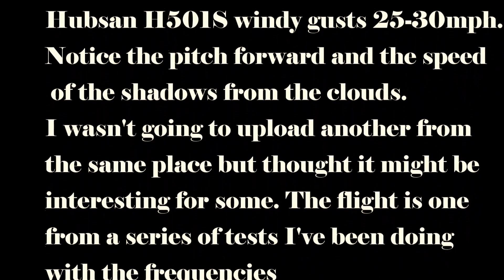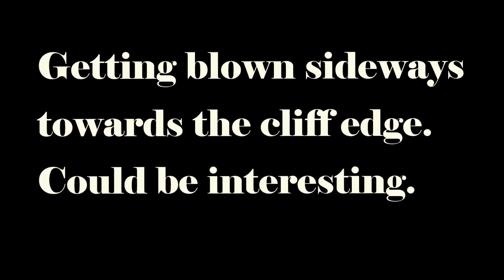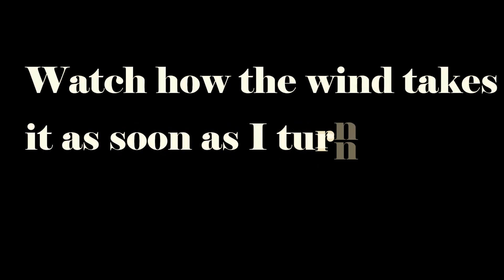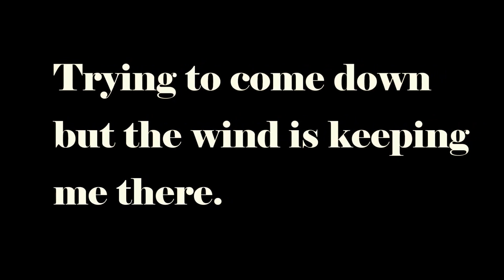Hubsan H501S 25-30mph winds + weird discovery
This is the 2nd attempt to upload this video. After hours of editing and upload / process / enhance time, you tube reported that for 30 seconds out of 6 mins I infringed a copyright even though I created the music myself  which I always do to avoid any copyright issue. I use Music Maker Jam which is a free app from the windows store. I don't monetize so I don't know what the problem was. They took 4 mins of sound off of the previous upload but left on the section which they claim was copyrighted. So I took it down and changed the audio .  Anyway,,,, this vid is from one of my frequency test flights that I've been doing. It was very windy 25-30mph and the bird did struggle at times,,, at one point almost vertical but getting nowhere lol. It looks like I was using Alt Hold but it was all in GPS mode. At the end of the video lies a weird discovery,,,,,,,, oh yeah,, and I've done the colour adjustment in the editing software so I can compare against the youtube adjustment. I will use the stabilizer effect but not sure how it will cope with the shakiness caused by the wind.